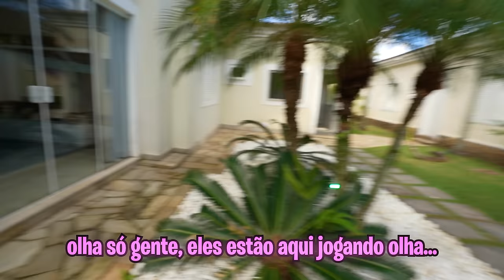O VIZINHO MALUCO VEIO ATRÁS DA GIOVANNA E FLAGRAMOS TUDO! - ABSURDO!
Fizemos um flagrante de um momento muito tenso! O vizinho maluco veio atrás da Giovanna e nós fizemos uma verdadeira operação para gravar tudo com detalhes! Ele sabe de várias coisas e ainda preparou uma surpresa para a Giovanna.